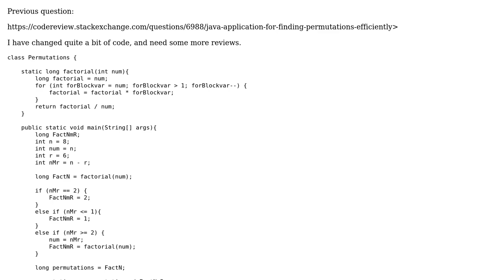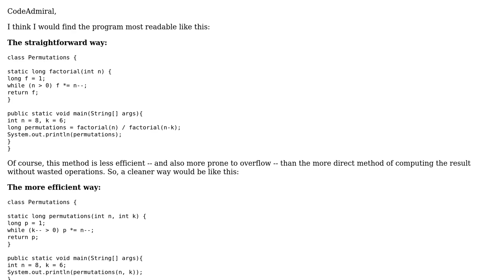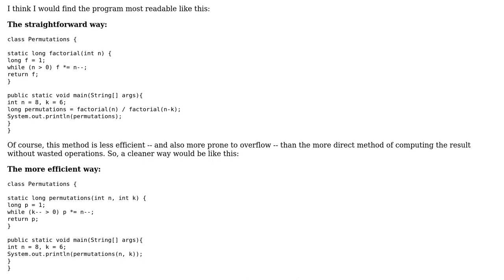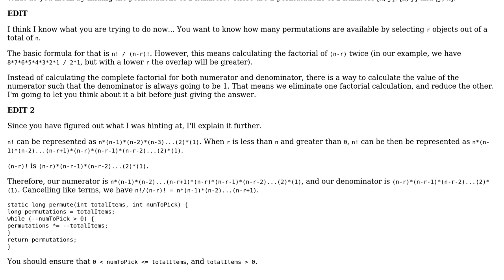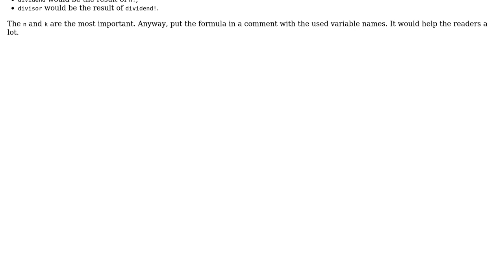Code Review: Permutations Finder Help Number 2 (3 Solutions!!)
Code Review: Permutations Finder Help Number 2

With thanks & praise to God, and with thanks to the many people who have made this project possible! | Content (except music & images) licensed under CC BY-SA | Music | Images & others | With thanks to user Todd Lehman user palacsint user fr00ty_l00ps user Chris Marasti-Georg and the Stack Exchange Network Trademarks are property of their respective owners. You are responsible for your own actions.